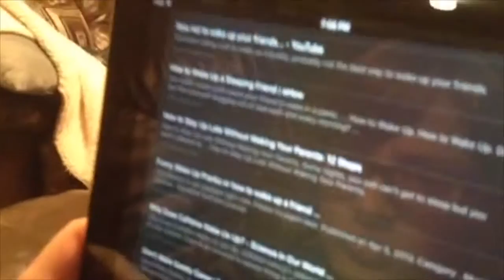The Death of Seth!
Seth drinks a mysterious drink and passes out! Sam has to find a cure! Is he dead?